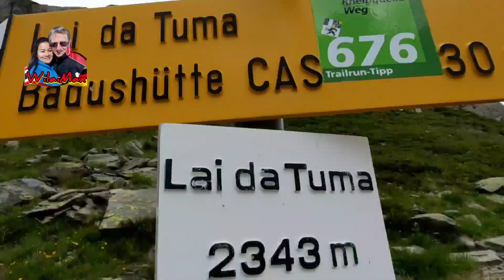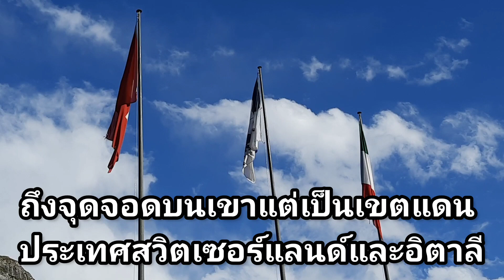เราต้องแยกกัน? เวลาต้องพาให้จากไป มีรักย่อมมีจาก มาทำไมที่ชายแดน? Val di Lei🇨🇭+🇮🇹